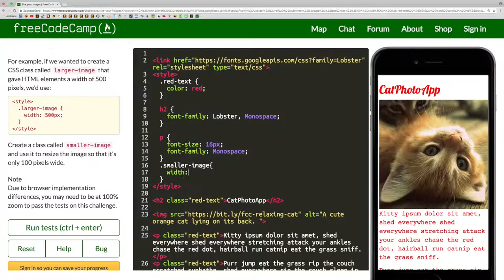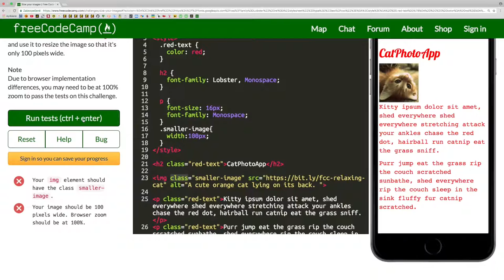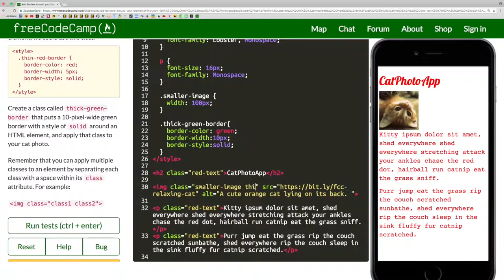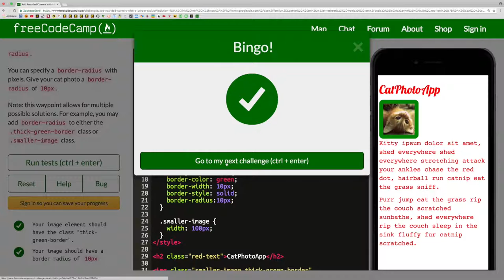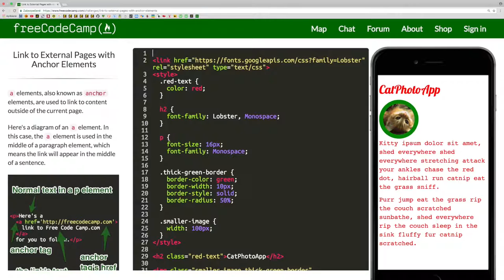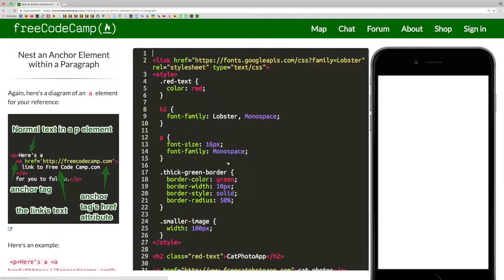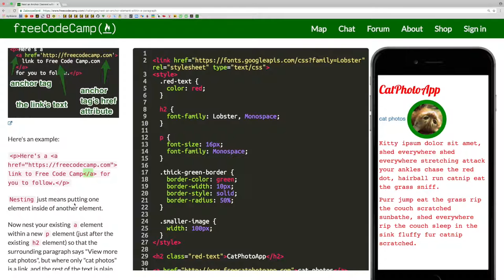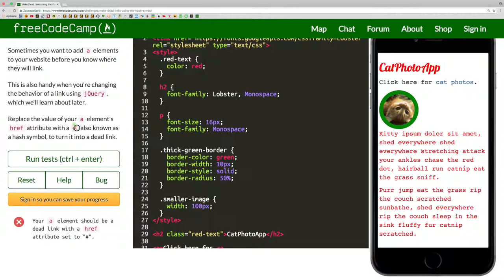🌻 230☞ ║Free Code Camp HTML5 a CSS 3║ Programovanie s Yetim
Size your Images

Add Borders Around your Elements

Add Rounded Corners with a Border Radius

Make Circular Images with a Border Radius

Link to External Pages with Anchor Elements